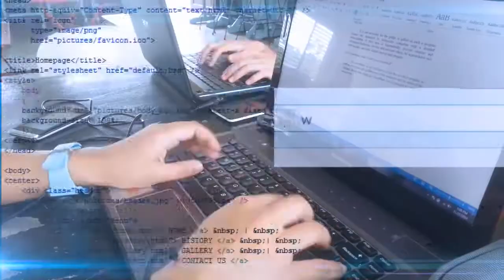CSA-B Computer Engineering Course Teaser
The official course teaser of the Computer Engineering Program of CSA-B. Awarded as Best Course Teaser.